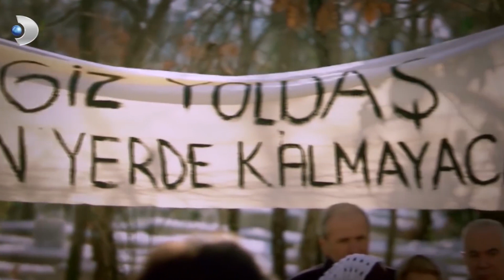Cengiz Çatışmada Öldürüldü! - Öyle Bir Geçer Zaman Ki 58.Bölüm